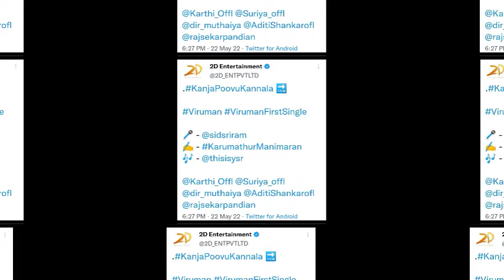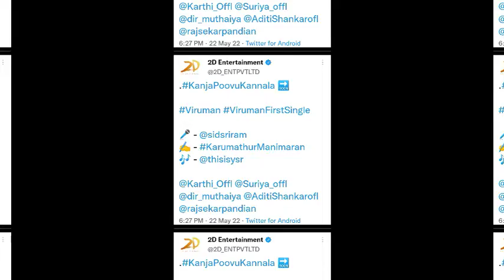தளபதி 66 First Look & 67 Official Update | Mark Antony, Viruman, Laththi Release | Cinema Trip